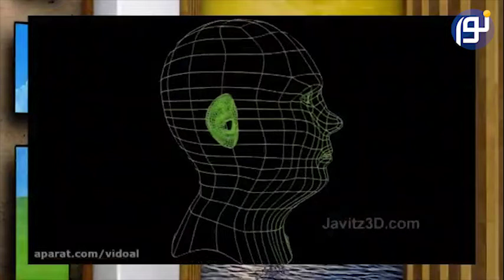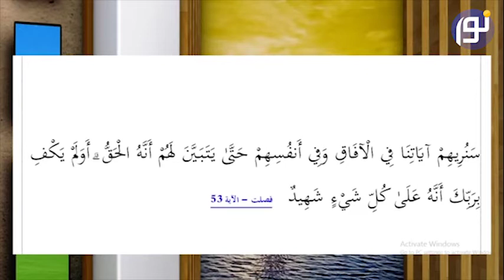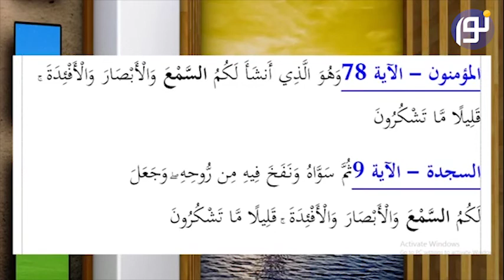سیستم دفاعی بدن ما و جنگهای در حال اتفاق